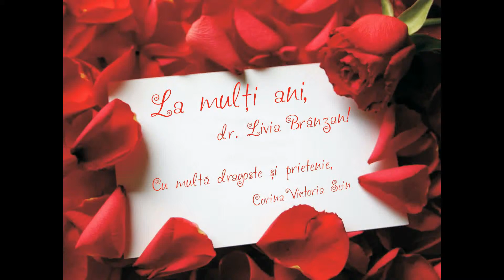La mulţi ani, dr. Livia Brânzan!